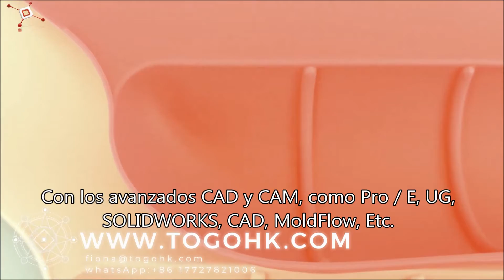diseño personalizado de productos de silicona - diseño creativo de productos de caucho de silicona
TOGOHK es una empresa de tecnología de ingeniería en el fabricante de productos de caucho de silicona, hacemos sus piezas de silicona personalizadas, más de 1000 variaciones de video de demostración de productos de silicona personalizados, que incluyen piezas de silicona, estuche / cubierta de silicona, moldes para pasteles de silicona, moldes de chocolate de silicona, teclados de silicona
, correa de reloj de silicona, tubos de silicona y productos de cocina de silicona.